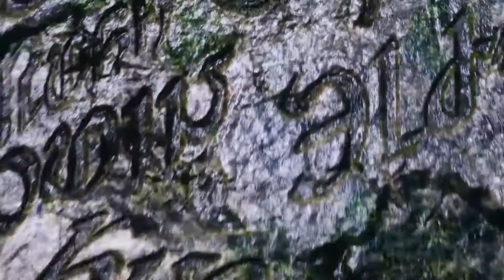Paranoid Doll~FF Stormblood